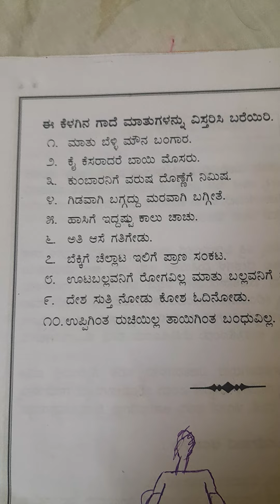gadhe mathugalu,ಕನ್ನಡದ 10 ಪ್ರಸಿದ್ಧ ಗಾದೆ ಮಾತುಗಳು,ಗಾದೆ ಮಾತುಗಳು, important Gade matugalu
prasiddh Gade matagalu Kannada prasiddh Gade matagalu
 ಕನ್ನಡದ ಪ್ರಸಿದ್ಧ ಗಾದೆ ಮಾತುಗಳು,
 8th 9th 10th standard important lesson gadhe mathugalu